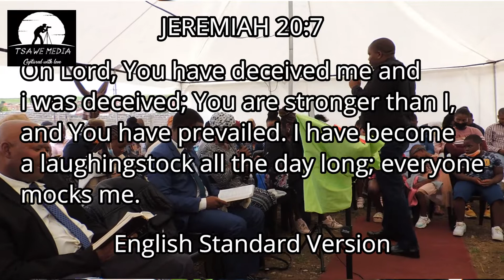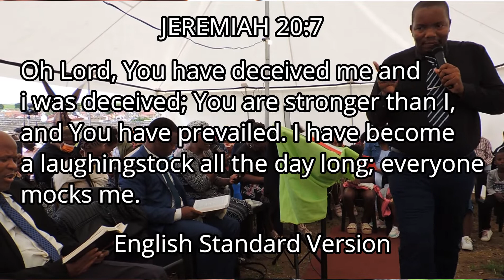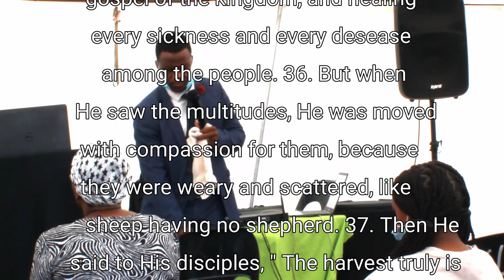Early Harvest Revival Sunday Full Service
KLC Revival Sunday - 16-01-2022